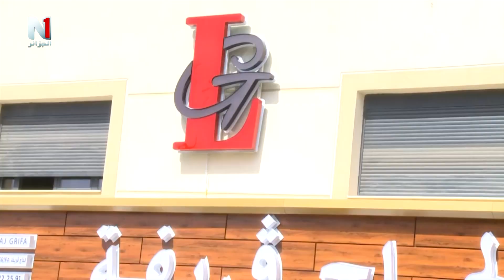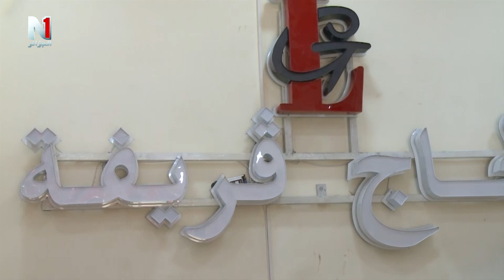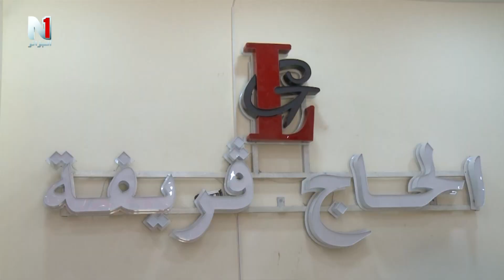اقبال هائل للمواطنين في افتتاح محلات الحاج قريفة بوهران